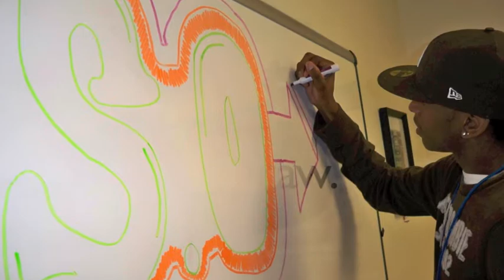Interns At Work.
A look at what me and my co;workers do at work.